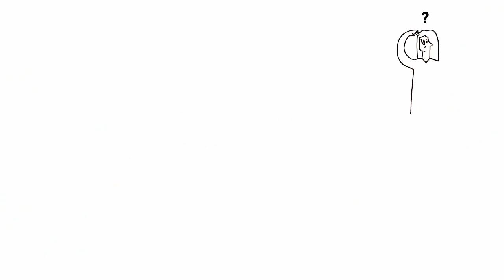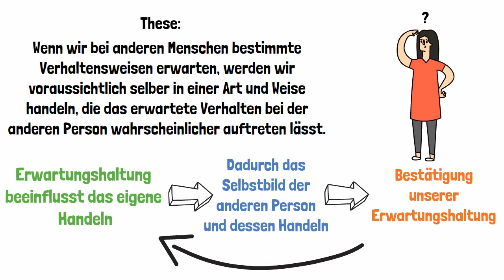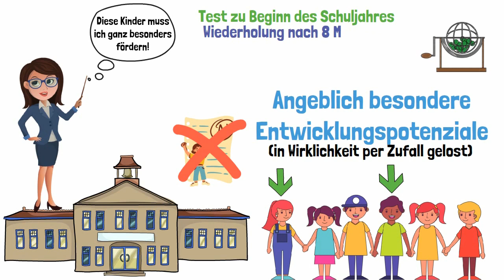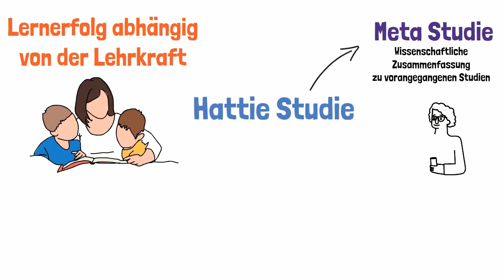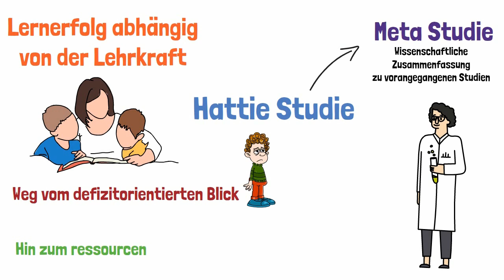PYGMALION EFFEKT und Rosenthal Effekt einfach erklärt | ERZIEHERKANAL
Was ist der Pygmalion Effekt / Rosenthal Effekt in der Pädagogik und Psychologie? Was sind Beispiele für den Pygmalion Effekt? Wie äußert sich der Pygmalion Effekt im Kindergarten? Dies und vieles mehr erfährst du im heutigen Video!

📚 Fachwörterbuch Erzieher
📚 Fachbuch Band 1
📚 Fachbuch Band 2
📚 Fachbuch Psychologie
📚 Fachbuch Pädagogik

0:00​​​​​ - Einleitung
0:51 - Was ist der Pygmalion Effekt?
1:48 - Rosenthal Experiment
2:43 - Das Ergebnis des Experiments
3:37 - Die Hattie Studie
4:27 - Feedback und Anmerkungen :-)